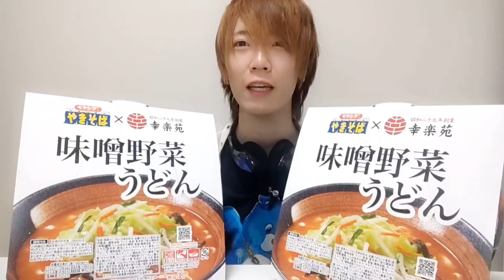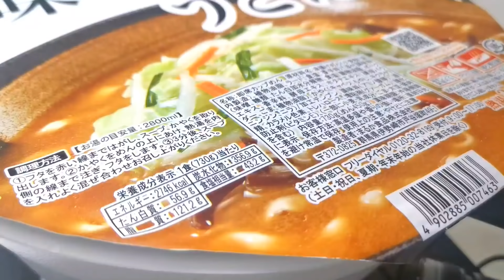【大食い】ペヤングがまたやらかした…最重量級のカップ麺が登場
味噌野菜うどん…だと…

"SNS"
Twitter(ほぼ雑談)

"協力神"(敬称略)
 SIBERIAN NEWSPAPER